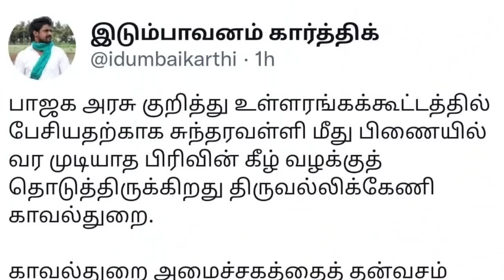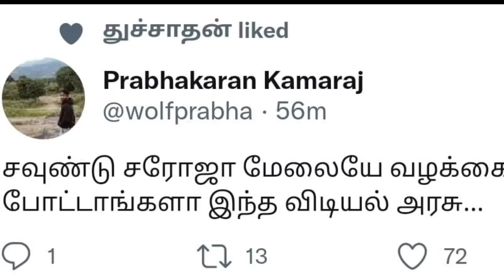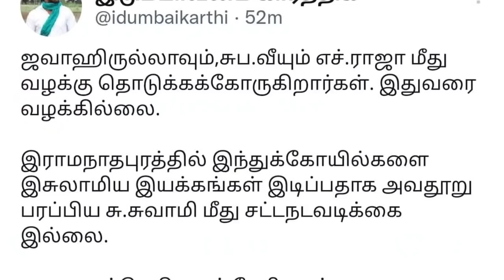திமுக அதிரடி | Seeman | Sundharavalli | Naamtamilar